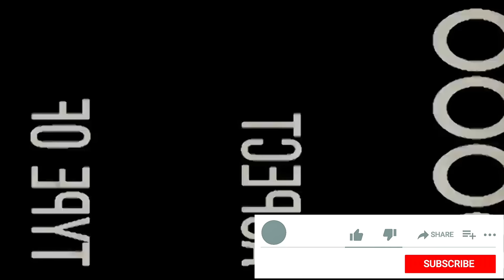Ինչպես Սերժ Սարգսյանը Գեներալ Մանվելի վրա կարեց Տուշոնկի գործը և ուղարկեց են աշխարհ